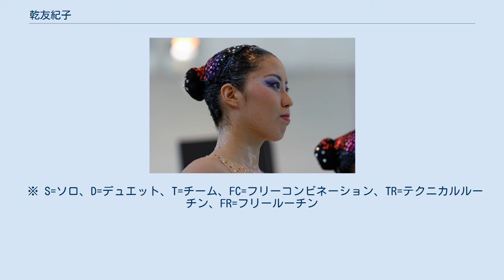乾友紀子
乾 友紀子（いぬい ゆきこ、1990年12月4日 - ）は、滋賀県近江八幡市出身の日本のアーティスティックスイミング選手。
 幼稚園の時にシンクロナイズドスイミング（当時）に興味を持ち、小学校1年の時に滋賀シンクロクラブへ通い始めた。
小学校時代は全国大会を目標に遊ぶ間もなく練習の毎日で「シンクロをやっていて一番つらかった時期」と回想している。
小学校6年の時に大阪の井村シンクロクラブに所属し、片道2時間の距離を通った。
 2008年7月、ロシアで開かれた世界ジュニア選手権大会に出場しデュエットで銀メダル、チームでも銅メダルを獲得した。
2009年近江兄弟社高等学校を卒業し、立命館大学に入学。
同年日本選手権デュエット優勝、2010年ワールドカップデュエット3位 となる。
 2012年ロンドンオリンピックアジア・オセアニア最終予選で優勝して初の五輪代表に決まった。
ロンドン五輪では小林千紗と組んだデュエットで5位入賞を果たし、チームも5位入賞だった。
 2013年3月、パリで行なわれたフランスオープン大会では足立夢実と組んだデュエットTRで3位、ソロTRでは優勝した。
 2016年8月、リオデジャネイロ五輪に出場し三井梨紗子とのデュエットで銅メダルを獲得し、チームでも銅メダルを獲得した。
 2020年東京オリンピックのアーティスティックスイミング競技デュエットに吉田萌と出場し、テクニカルルーティン（TR）で93.3499点、フリールーティン（FR）94.4667点の187.8166点で4位だった。
 ※ S=ソロ、D=デュエット、T=チーム、FC=フリーコンビネーション、TR=テクニカルルーチン、FR=フリールーチン